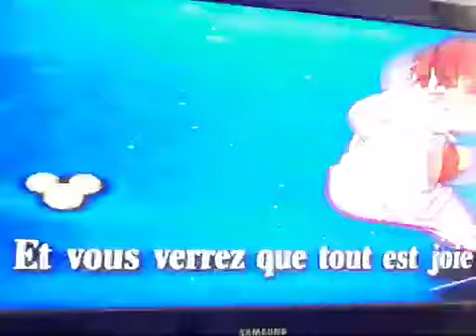Chantons ensemble 2 - J'ai des ailes